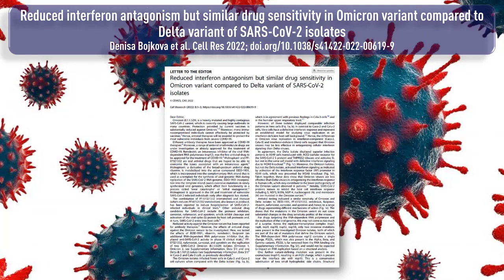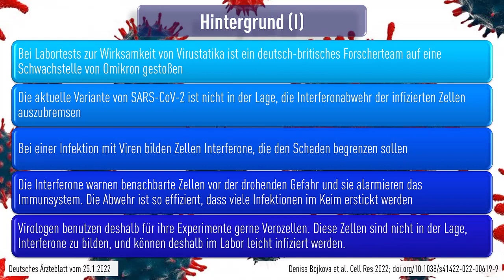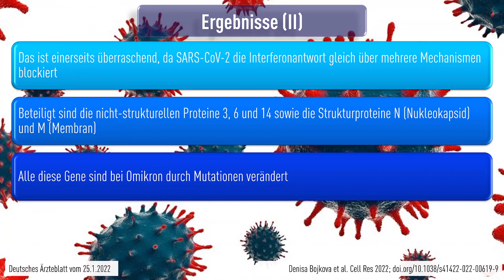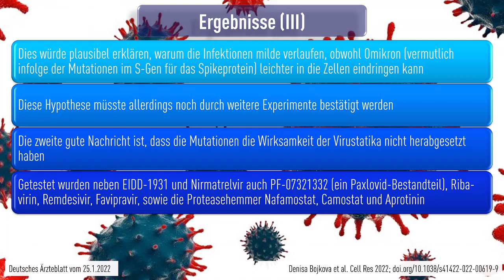Erklärung für mildere Verläufe durch Omikron